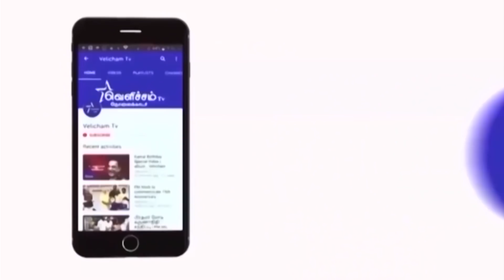தமிழ்நாடு பிளாஸ்டிக் உற்பத்தி மற்றும் விற்பனையாளர்கள் ஆர்ப்பாட்டம் திருமா பங்கேற்பு